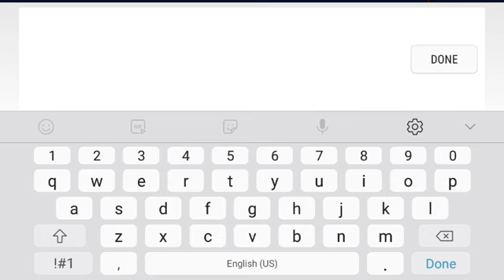playing some of my levels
go play my levels in GD